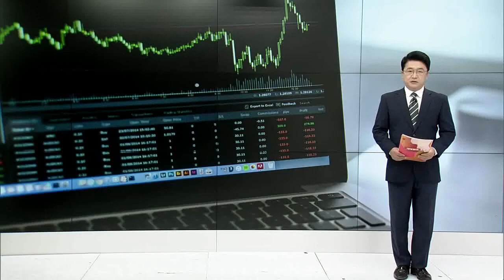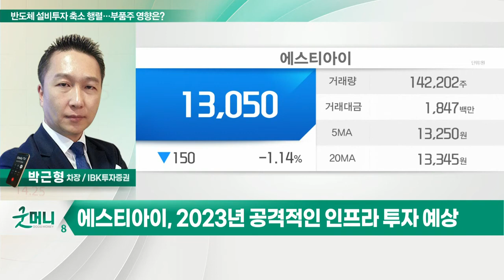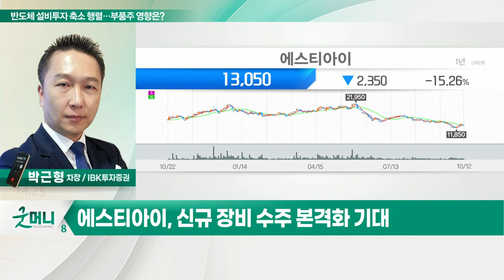에스티아이(039440)... 3분기 인프라 투자 계획대로 진행 중 / 반도체 설비투자 축소 행렬… 부품주 영향은?_정성일의 투자 인사이트 (20221013)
Q. 반도체 설비투자 축소 행렬… 부품주 영향은?
- 반도체, 3분기 대부분 큰 변수없는 실적 흐름
- 반도체 생산업체 설비투자 축소 구체화
- 반도체, 실적 부정적 영향 VS 주가 반등 시그널
- 실적 매력도 높은 반도체 장비주에 주목

- 3분기 인프라 투자 계획대로 진행 중
- 2023년 공격적인 인프라 투자 예상
- 신규 장비 수주 본격화 기대